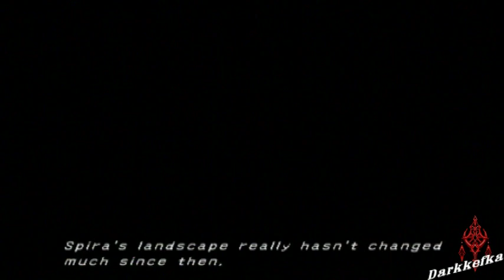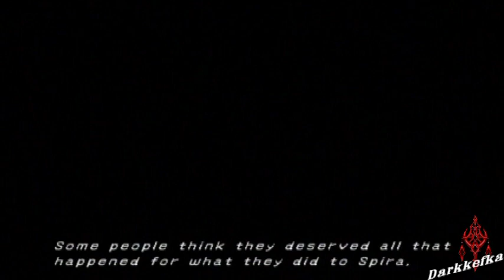Final Fantasy X-2: Part 4_Back to the Moonflow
UGH. I need to work on my commentary volume. I think I'm talking to close to the mic. I've already recorded the next 4 parts, so bare with me. The volume will be better.